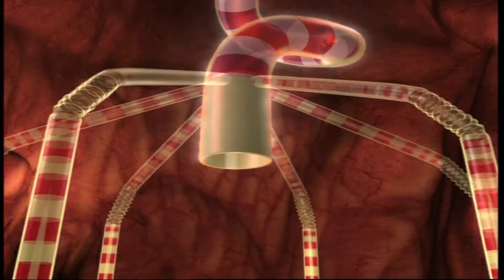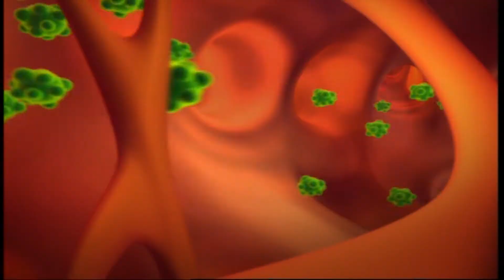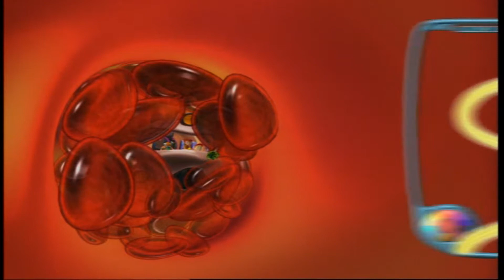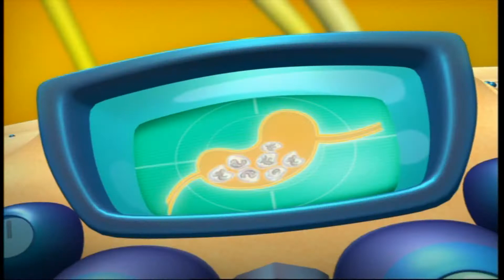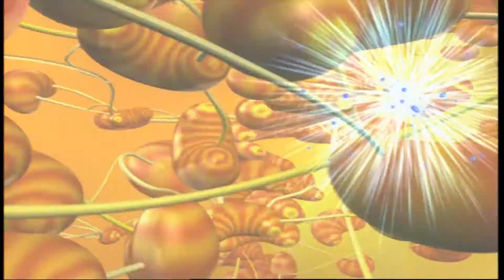Aventuri in corpul uman ( De ce am varicela )